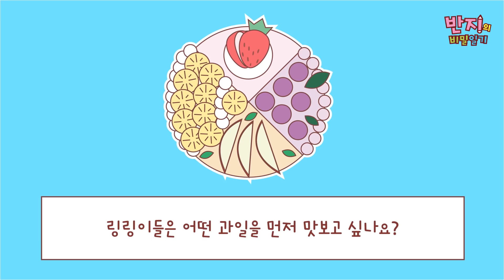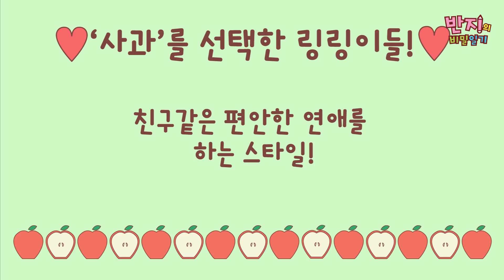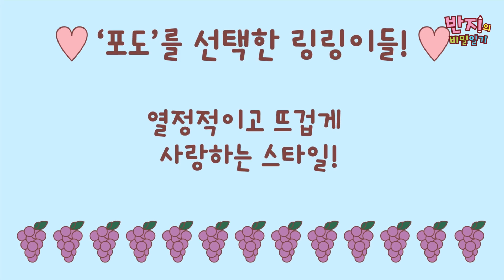나의 연애 스타일은? 반지로 알아보는 심리테스트! 연애 스타일을 알아보자!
반지와 친구들의 연애 스타일은 어떨까요?
심리테스트를 통해 나의 연애 스타일을 알아 볼 거예요!
링링이 친구들도 어떤 스타일인지 한번 같이 골라보세요!